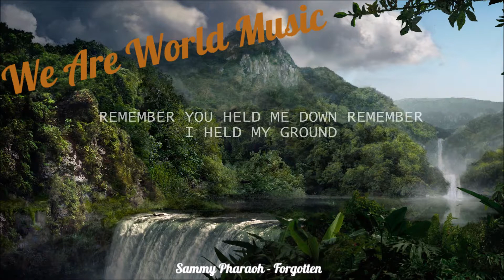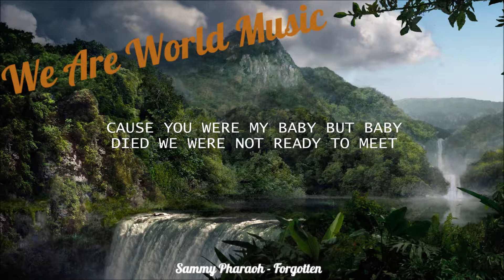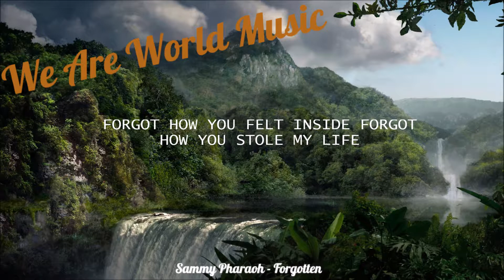Sammy Pharaoh - Forgotten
You are free to use any music that is on this channel at any time and do not have to shout out/mention this channel in any way, although it would be highly appreciated if you did.